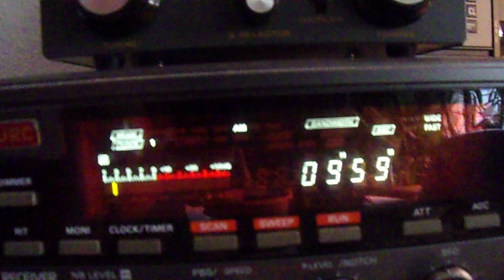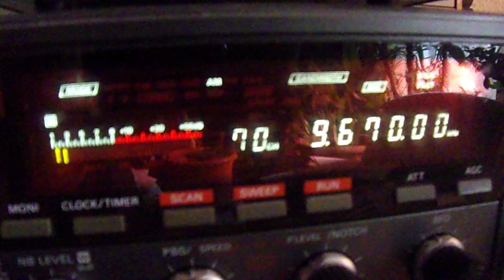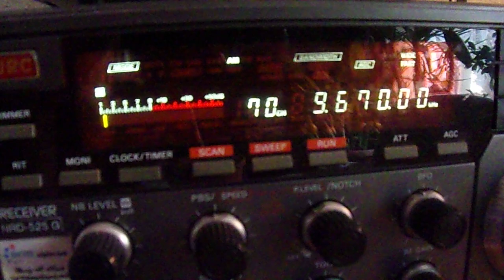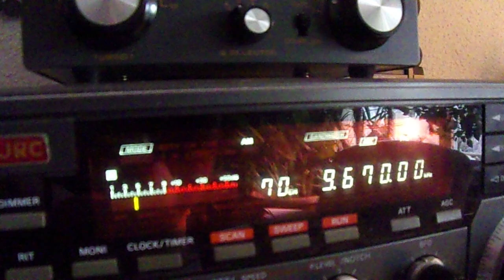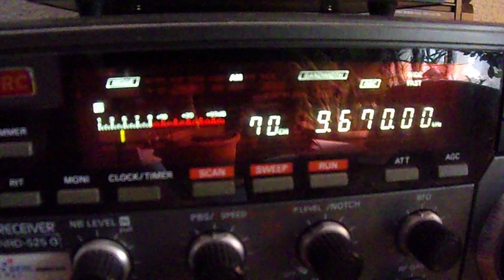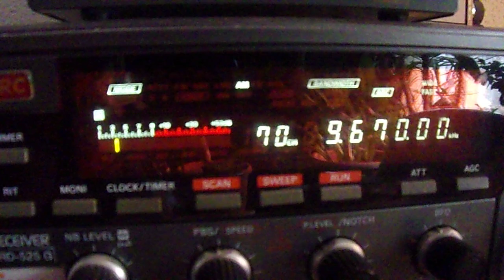SDXF via Rohrbach 13 02 2024 9670 kcs 09 59 UTC